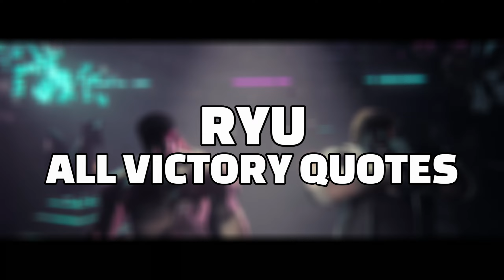RYU - All Victory Quotes / Street Fighter 6 [ZOOMED IN QUOTES]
*** RYU ***
All Win / Victory Quotes

*I don't know how I managed to mess up the sound but.. eh.. it is what it is

*** VIDEO CHAPTERS ***
00:00 - INTRO
00:13 - Ken
00:40 - Chun-Li
00:59 - Zangief
01:20 - Dhalsim
01:40 - Guile
02:01 - Blanka
02:23 - E. Honda
02:43 - Ryu
03:02 - Cammy
03:20 - JP
03:41 - Dee Jay
04:03 - Juri
04:25 - Manon
04:45 - Kimberly
05:06 - Lily
05:27 - Marisa
05:50 - Jamie
06:15 - Luke
06:40 - OUTRO